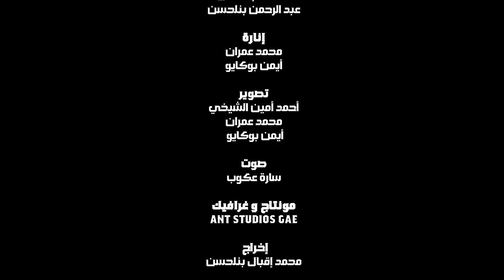الدين مكيعاقبش على الافطار العلني والشيخ سار كيستغل الدين وشنو كيدير بفلوس المحسنين؟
في الحلقة 29 من برنامج توجهات نستضيف الصحافي والمتابع للشأن العام ذ.ربيع مقلاش لمناقشة:الافطار العلني/التعصيب/الأعمال الرمضانية/الاحسان العمومي والعديد من مواضيع الساعة